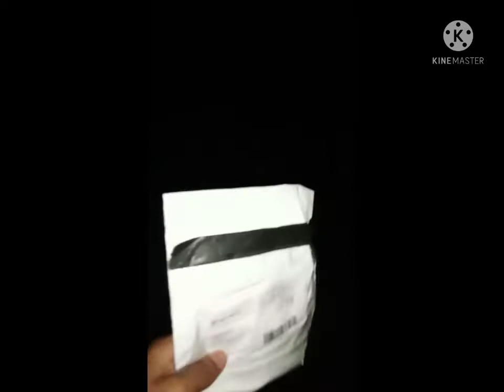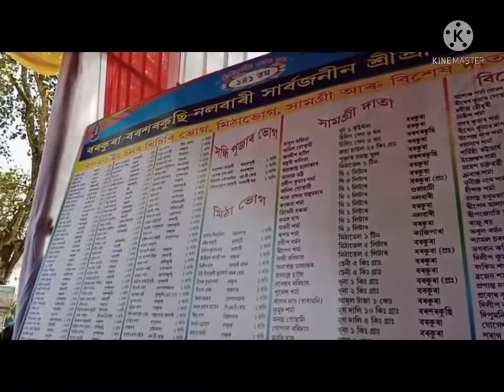Durga puja vlog. Happy Durga puja Priyanuj Barman vlogs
Vloging mic link

Catalog Name:* Microphone*
Material: Plastic
Color: Black
Audio Jack Type: 3.5 mm
Compatibility: Other Audio Devices
Connectivity: Wired
Dust Protected: No
Mic: No
Multipack: 1
Water Resistant: No
Dispatch: 2-3 Days
*Proof of Safe Delivery! Click to know on Safety Standards of Delivery Partners-